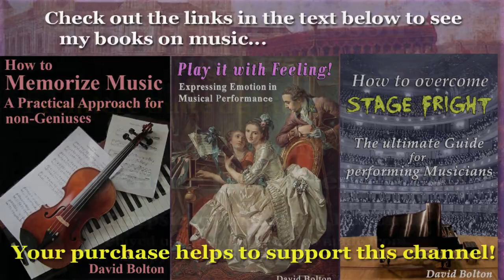Gabriel du Buisson ca. (1690-1751): Première Suite de Pièces de Clavecin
1) Prélude: 00:00  2) Première Fantaisie: 00:58
3) Courante: 4:05  4) Seconde Fantaisie: 6:37
5) Mineur: 09:30   6) Sarabande: 11:37
7) La Princesse de Grimberghen (Rondeau): 14:57
8) Très gratieusement: 17:31  9) Majeur: 19:55
10) Gratieusement, et gay: 22:20
11) Gigue (Modérément): 25:24
We know practically nothing about the early life of this composer, who was born around 1690, probably in Paris. When du Buisson was about 25 years old (in 1716), he was working at the Bavarian Court in Munich, for the Prince-Elector Max Emanuel. He returned to Paris in 1721, and was named organist at Saint-Thomas-du-Louvre. However, he lost that position in 1730, as it seems that he was absent a bit too often.  A couple of years later, he was appointed organist at Saint-Germain-l’Auxerrois, most likely remaining there until his death around 1751. In any case, we know that he had passed by 1752, since his son Claude-Gabriel du Buisson, a sculptor, got married in 1752, and the marriage contract mentions that the father of the groom “Musician of the Chamber of the King”, was deceased. The present suite, published in 1732, has to my knowledge not yet been recorded. These fine pieces contribute to the other wonderful collections of French harpsichord music published in the first five years of the 1730s, such as those by François Couperin (Livre IV, 1730), Dandrieu, Dornel, Durocher, Février, Daquin, Corrette, Demars and Boismortier.